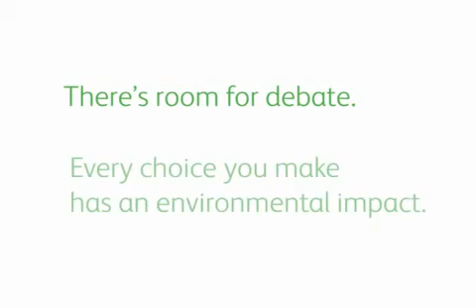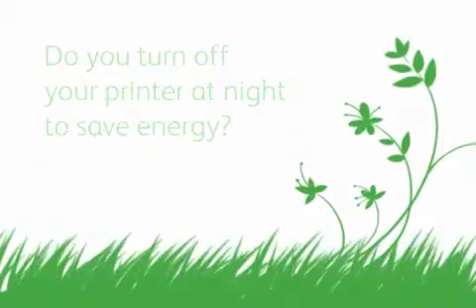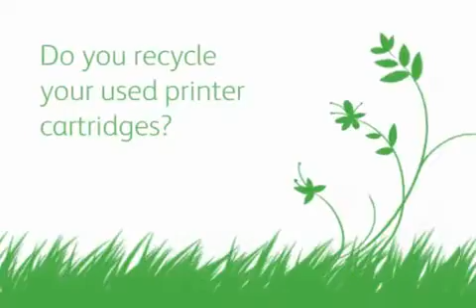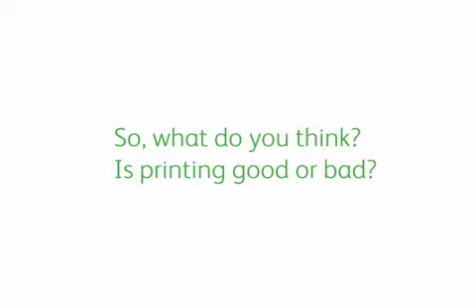Is Printing Good or Bad?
A discussion about the good and the bad of printing.

You've heard their thoughts. Now let us know what you think. Is printing good or bad?